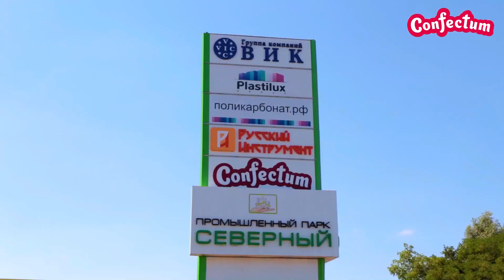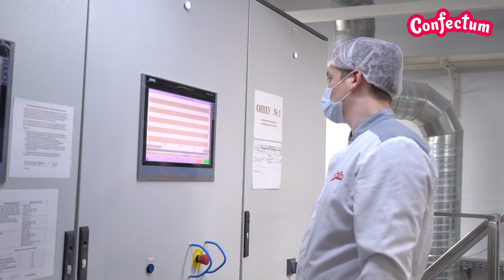Confectum - самый мощный производитель маршмеллоу! Shorts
Компания ООО «КОНФЕКТУМ» - кондитерская производственная компания, основанная в 2006 году. Головной офис компании, производство и центральный склад расположены в г. Белгород. Торговый филиал Южного и Северо­ Кавказского федеральных округов располагается в г. Армавир.
 Продукты компании выпускаются под единым брендом CONFECTUM. Различные линейки продуктов имеют свой собственный брендинг с уникальными персонажами, имеющими различную запоминающуюся стилистику, ярко выделяющиеся среди конкурентов на полке.
        Флагманом среди всего ассортимента является категория маршмеллоу (зефир жевательный).
 Confectum делает всё для того, что бы детские воспоминания были ярче, моменты счастливей, а встречи с друзьями веселее.